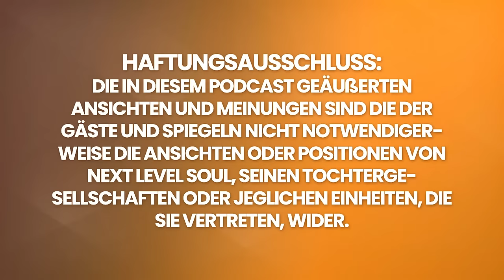Klinisch TOTER Prediger starb beim Dienst für GOTT & Er fragte Gott Warum! | Rev. David Maginley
Rev. David Maginley ist spiritueller Berater für das Krebsprogramm, Palliativpflege und Intensivmedizin am QEII Health Sciences Centre in Halifax, Nova Scotia, Kanada, und preisgekrönter Autor von Beyond Surviving: Cancer and Your Spiritual Journey.

Obwohl David Abschlüsse in Philosophie und Religionswissenschaften hat, keam seine echte Bildung von vier Krebsüberlebensgeschichten. Dies führte zu einer tiefgreifenden Nahtoderfahrung und Untersuchungen über das Wesen des Bewusstseins und die Verbindung von Körper, Geist und Seele. Er weiß, wie es ist, sowohl als Patient als auch als Arzt Krebs zu haben und hat einen Sinn für dieses Leben von beiden Seiten des Schleiers.

David wurde von der Evangelical Lutheran Church in Canada ordiniert, ist ein Spezialist für die Canadian Association for Spiritual Care, Mitglied der Canadian Association for Psychosocial Oncology und der International Association for Near-Death Studies und ist in den Dokumentarfilmen Here Right Now und When You Die zu sehen. David ist auch ein begeisterter Fotograf und nutzt die Kamera als Werkzeug für die Selbstpsychologie und führt Workshops über Kreativität und Spiritualität durch. Ein Berater für provinzielle und bundesweite Krebsinitiativen gibt David in ganz Kanada Vorträge über Sinn im Leiden, die Weisheit der Trauer, Achtsamkeit, Tod und Sterben, Mitgefühlsermüdung und integrative Spiritualität.

Bitte genießen Sie mein Gespräch mit David Maginley.